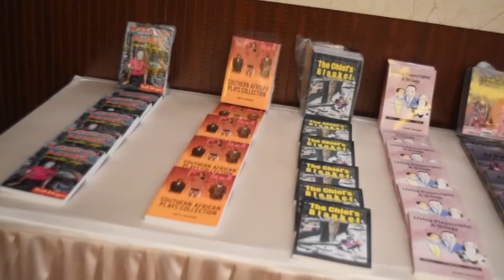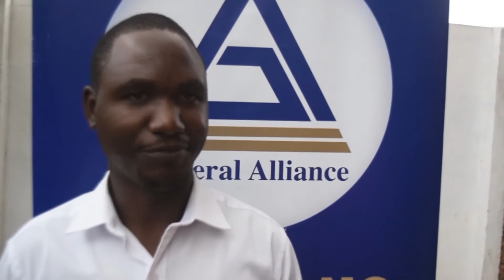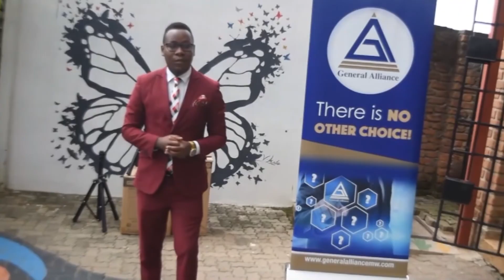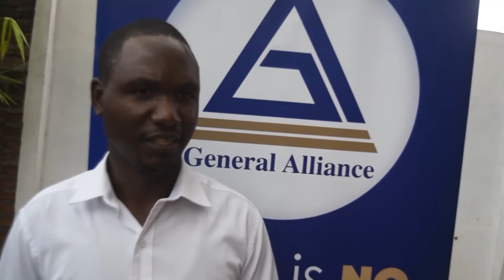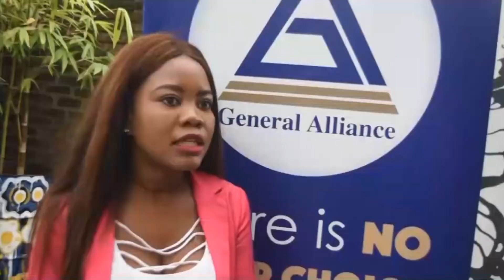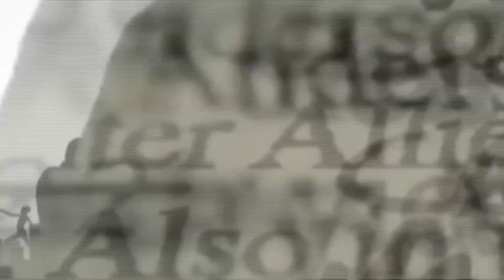Infotainment - 12 March 2021